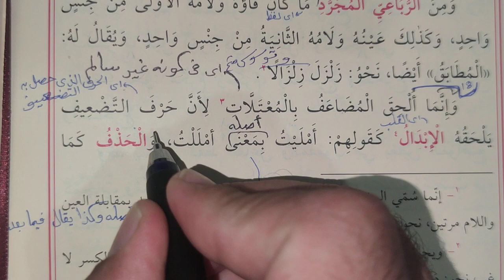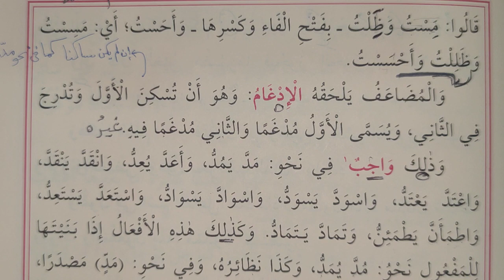İzzi Kitabı 18.ders وانما الحق المضاعف بالمعتلات الخ (Murat Çelik Elpasuri)